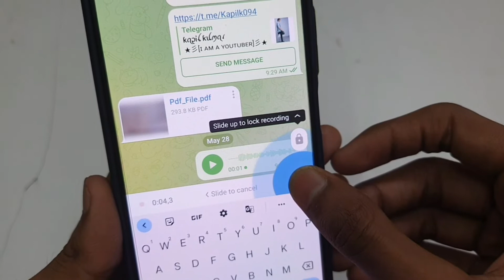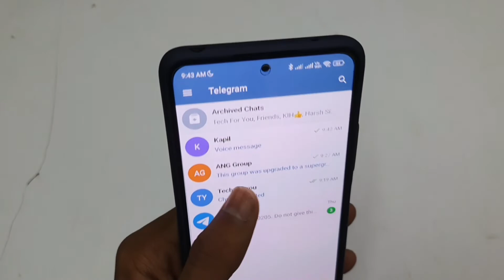Telegram Par Voice Message Kaise Karen | Telegram Par Voice Message Kaise Bhejen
Aaj Ki Is Video Me Hum Sikhenge Ki Telegram Par Voice Message Kaise Karen To Vidoe Ko Poora Dekhen